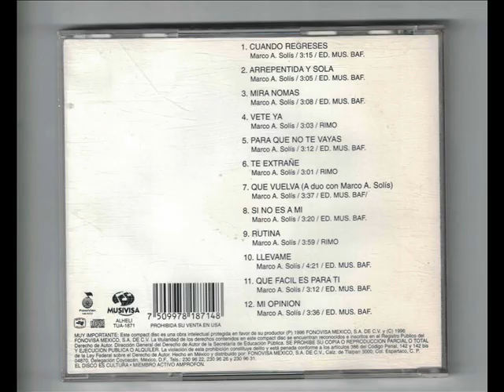BEATRIZ ADRIANA ARREPENTIDA Y SOLA